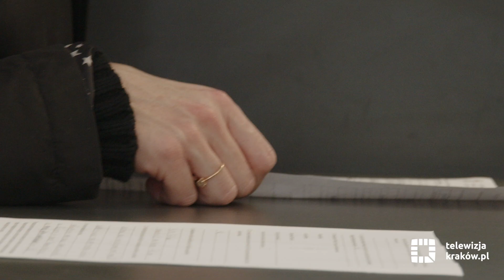Pomagamy zwierzakom przetrwać zimę!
Ze względu na zapowiadane siarczyste mrozy, w piątek, 5 stycznia, Krakowskie Towarzystwo Opieki nad Zwierzętami zaapelowało o pomoc w znalezieniu opieki nad czworonogami. „Akcja mrozy” ostatecznie zakończyła się sukcesem. Ponad 100 zwierząt zostało wydanych do domu, gdzie zostaną na stałe lub tymczasowo. Dziękujemy za każdą adopcję i dobre serce!